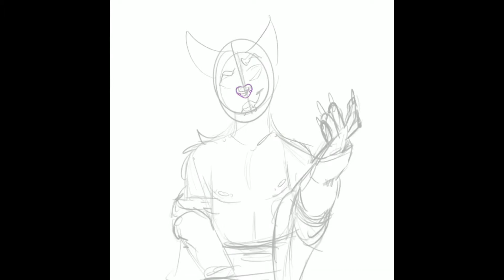Beamer Boy Time Lapse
Little piece I did inspired by a photo from a Lil Peep video!